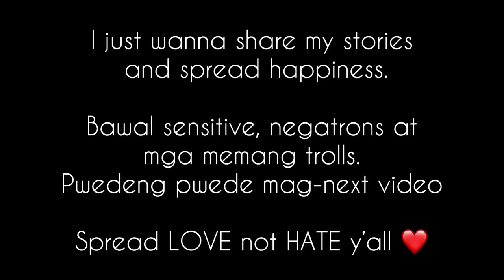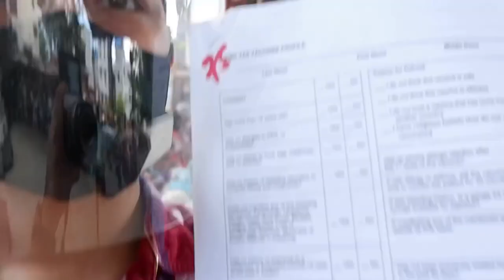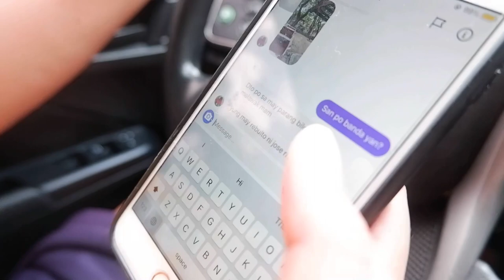Vaccination Day & Tiktok collaboration w/ Dancing Riders 🙏🏽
Got my first dose of Covid vaccination. Having the trauma of being a covid survivor, this means a lot. I encourage everyone to please get vaccinated. Let’s help end this pandemic.

Also collaborated with the Food Panda riders. Its so much fun!!!

Daghang Salamat Divas!